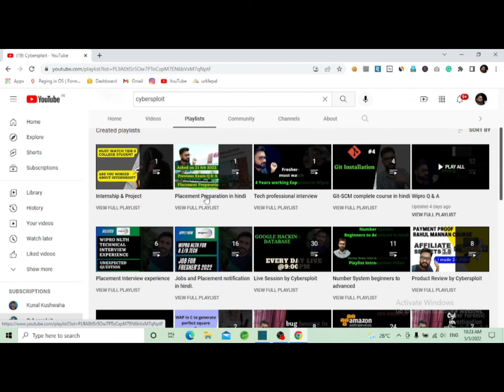What you have to do in onboarding || embark error solution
App Link:
 I am gifting you Netflix Stock worth ₹750. Enter my code XPT48MBGNFX while signing up and earn US Stocks worth ₹1500 when you fund your US stock account 🥳

My Headphone
[Beginner To Advance]Best Book For Pentester(Bug Bounty):
Real-World Bug Hunting: A Field Guide to Web Hacking
Assembly Language Step-by-Step: Programming with Linux:
Hacking: The Art of Exploitation, 2nd Edition: